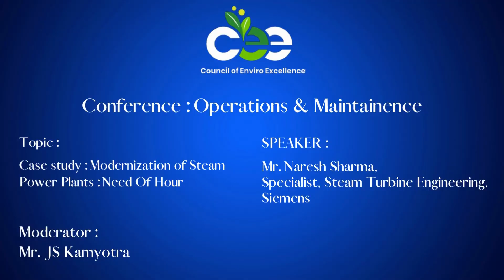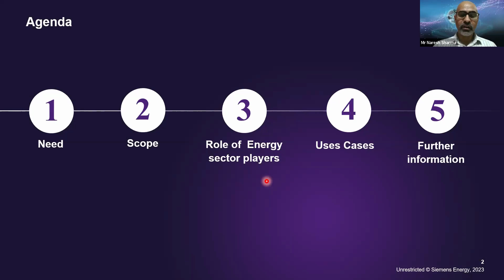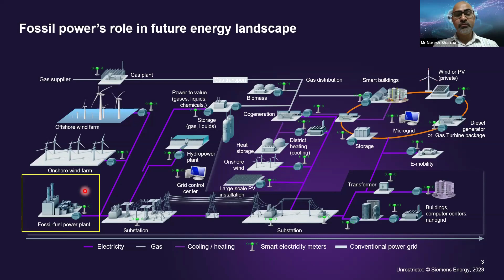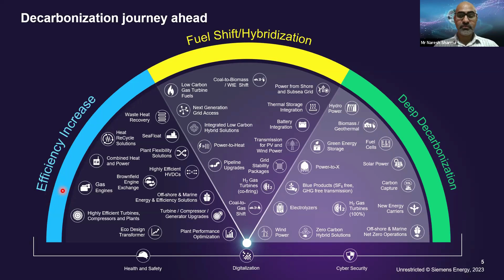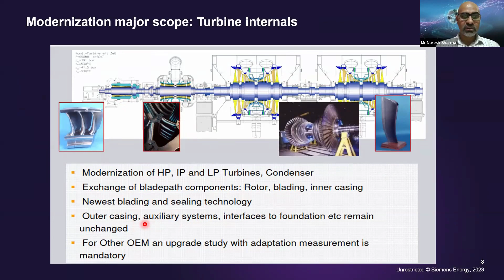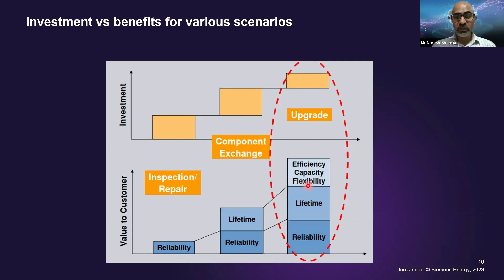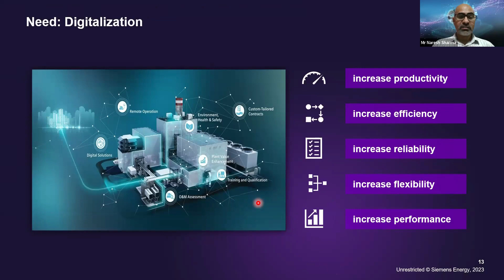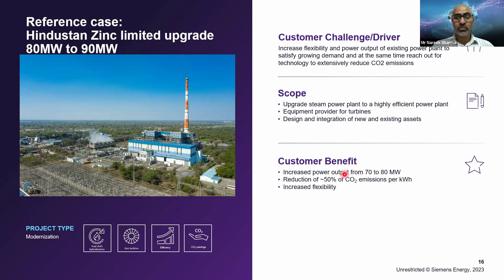Case study: Modernization of steam power plants : need of hour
Speaker : Mr Naresh Sharma, Specialist, Steam Turbine Engineering, Siemens